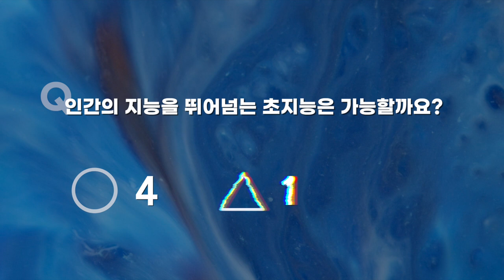[석학인터뷰] 인간의 지능을 뛰어넘는 초지능이 가능할까? | 2020 가을 카오스강연 'Ai X'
AI 최고 전문가들에게 묻다, YES? or NO? 상세 질문 5편!
“인간의 지능을 뛰어넘는 초지능은 가능할까요?”

[강연 안내]
2020 가을 카오스 강연 'Ai X'가 12월 9일 수요일 저녁 8시,
유튜브에서 생중계됩니다!  (*현장참여 없이 생중계로만 진행됩니다.)

[강연]
1강(10/7) 뇌공학 + 의공학
브레인 3.0  AI와 뇌공학이 바꿀 인류의 미래 ㅣ 임창환(한양대 생체공학과 교수)

2강(10/14) 수학
수학을 통하여 세상을 3차원으로 보는 법 ㅣ 현동훈(서울대 수리과학부 교수)

3강(10/21) 유전체학 + 암

5강(11/4) Computer Vision
컴퓨터 비전과 딥러닝의 현재와 미래ㅣ 한보형(서울대 전기정보공학부 교수)

6강(11/11) 설명가능한 AI
AI의 사고과정을 설명할 수 있을까? ㅣ 최재식(카이스트 AI대학원 교수)

7강(11/18) 뇌공학 + 로봇
인간지능을 능가하는 인공지능이 출현할 것인가? ㅣ 장병탁(서울대 컴퓨터공학부 교수)

8강(11/25) 의료데이터

9강(12/2) 딥러닝
헬로 딥러닝 : 직관적이고 명확하게 딥러닝을 이해하기 ㅣ 남세동(보이저엑스 대표)

10강(12/9) 음악
음악에 적용된 머신뮤지션 AI ㅣ 이교구(서울대 지능정보융합학과 교수)